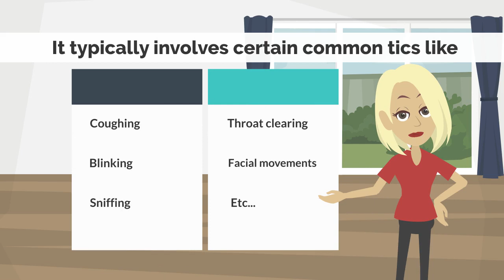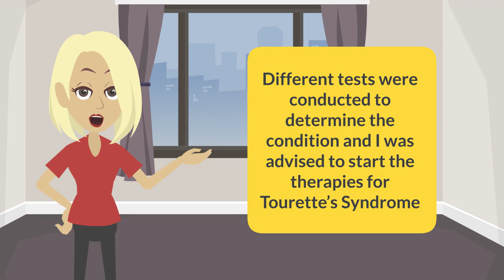Best Pediatric Neurology Clinic in Dubai | Pediatric Neurology Center | Pediatric Neurologists Dubai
If your child is suffering from any neurological disorders or disabilities, brain injuries, or developmental delays, visit the top pediatric neurology clinic in Dubai. Hope AMC’s pediatric neurology center provides wholesome treatment and management of various neurological conditions and disorders in infants, children, and adolescents.

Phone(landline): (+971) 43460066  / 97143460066